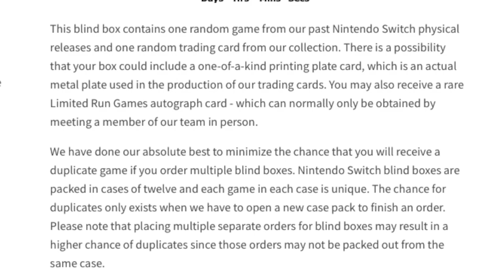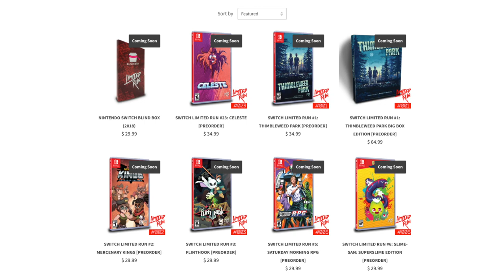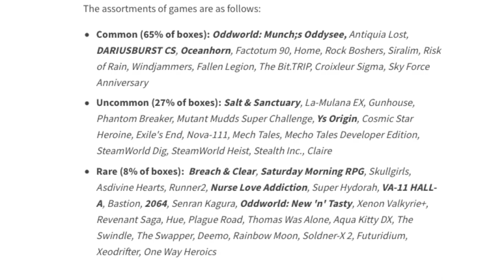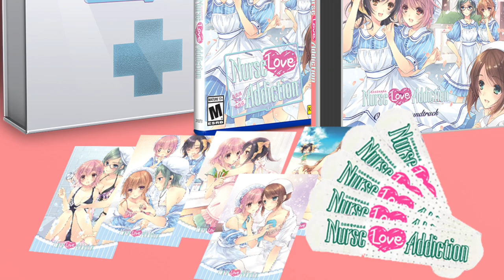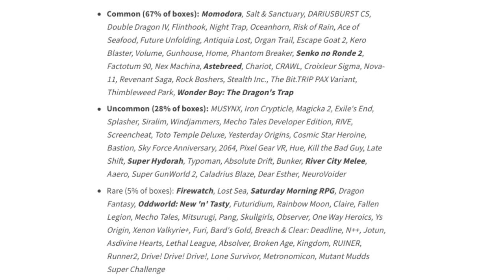Limited Run Games Announces Annual Blowout Sale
Limited Run Games just sent out their end of the year email advertising the annual blowout. They are selling off all of the back log of games that they have an overstock of from past releases.
Get your wallets ready because these games all go on sale January 1st at 10am!

Anything you ever want to send us, you can mail it to:
Jordan Rosen

If you enjoyed this video make sure to click that like button!

Thanks!